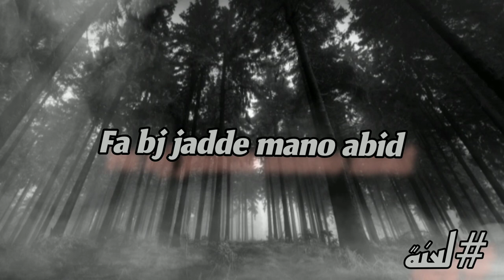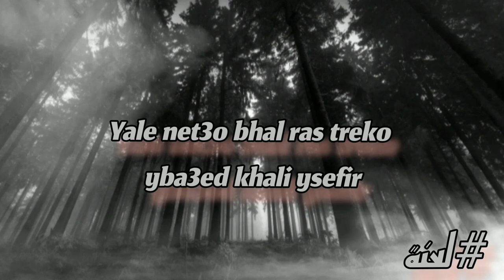LA3NE || L.GHADDAR || LEBANESE RAP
L.GHADDAR RAP